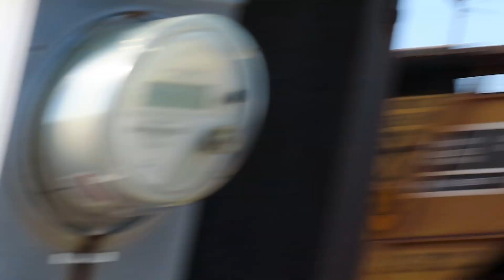CSX with a P5!! and More - A Few Mid-September Trains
Just a few trains from the past week in Fortville.

0:00 CSX I007, 9/12/24
CSX 3435 (ET44AH) Nice K5LA

2:02 CSX I131, 9/17/24
UP 6148 (AC4400CWM)
UP 9011 (SD70AH) Belching exhaust

3:35 CSX M313, 9/17/24
CSX 397 (AC4400CW) Gorgeous NC P5